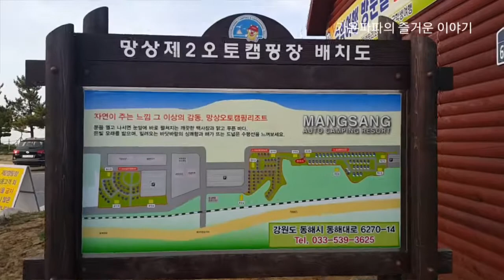망상오토캠핑장 캐라반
망상해수욕장 오토캠핑장 캐라반 구경하고 왔습니다.